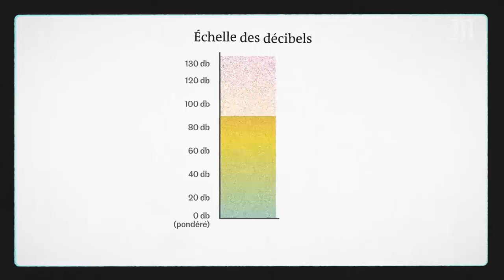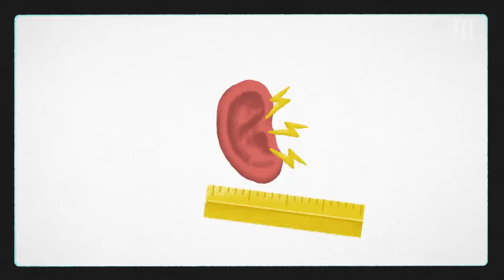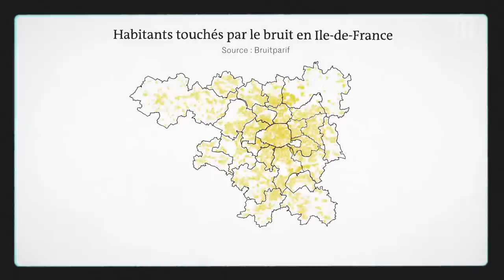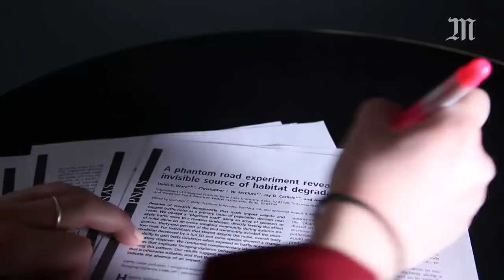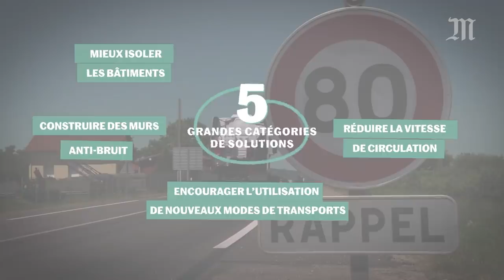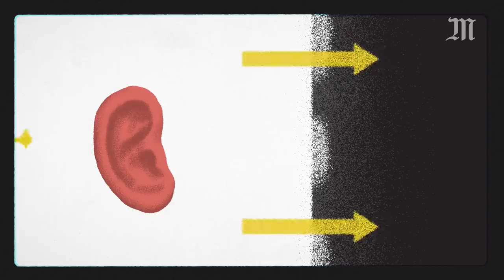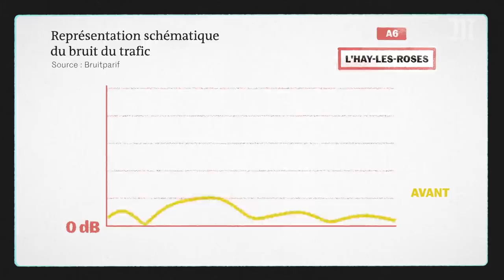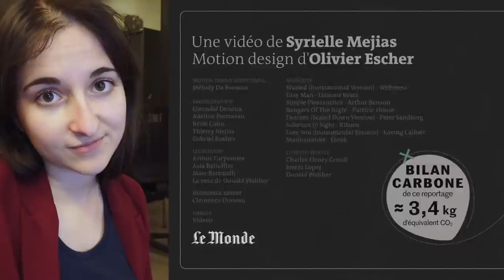Le bruit du trafic est dangereux pour notre santé (et pour l’écosystème)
Le bruit ambiant n’est pas seulement gênant, il peut être dangereux. Selon Bruitparif, l’observatoire du bruit en Ile-de-France, un Francilien perd en moyenne presque un an de vie en bonne santé à cause de la pollution sonore.

Le bruit des trafics routier, ferroviaire et aérien ne perturbe pas seulement les humains. Il affecte aussi les oiseaux, les amphibiens et certains insectes. Ce problème est grave mais il a des solutions. Notamment pour rendre nos routes plus silencieuses. Explications.

 Au plus près du terrain, en France et dans le monde, partez à la rencontre de celles et ceux qui relèvent les défis environnementaux d’aujourd’hui. Plan B, le rendez-vous vidéo du Monde, tous les lundis à 16H sur YouTube.

Sources :

- Rapport de l’Organisation mondiale de la santé (OMS) sur l’impact du bruit sur la santé des Européens

- Expérience américaine de « route fantôme » démontrant l’impact du bruit du trafic sur les populations d’oiseaux

- Etude sur l’impact de la pollution sonore sur la pollinisation et la dispersion des graines

- Synthèse de la recherche concernant les effets du bruit sur la vie animale